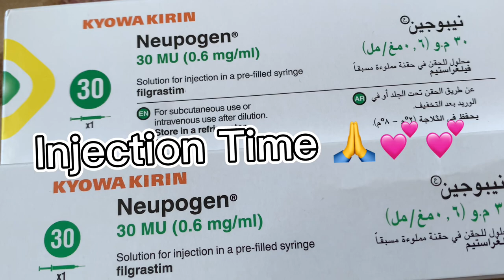Chemotherapy Injections - Stage 4 Mediastinal Lymphoma